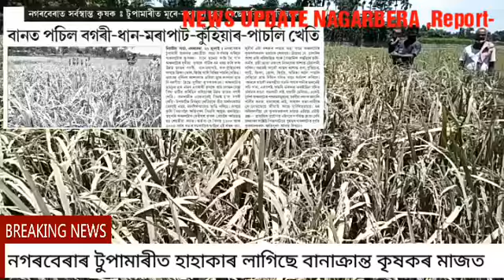Great Flood Huge Crop Damaged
How Painfull ? Flood Destroyed Everything ..Elseless Farmers appeal